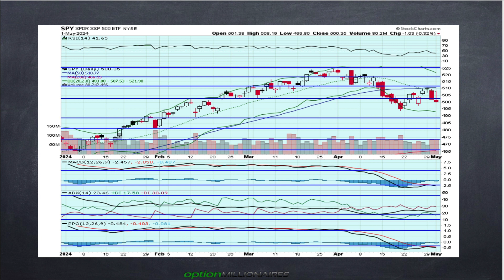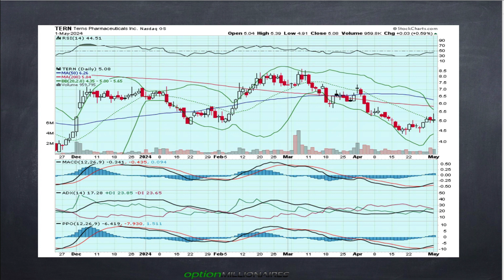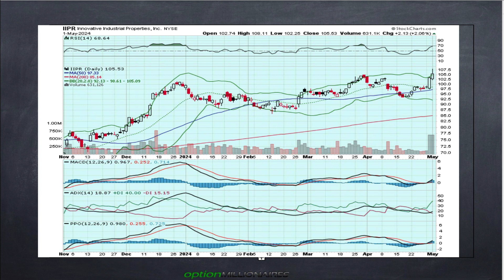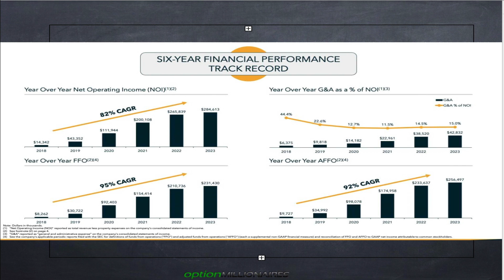JB pre-market rumble - Powell Dovish? April Job's Report? $AAPL Earnings?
JB rants about IIPR, Markets, The Fed, Earnings, and more…